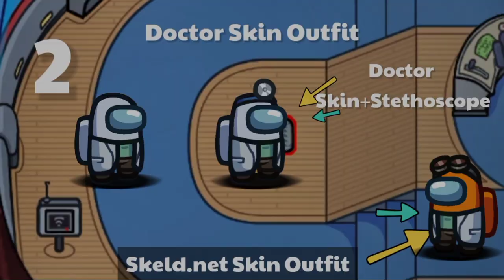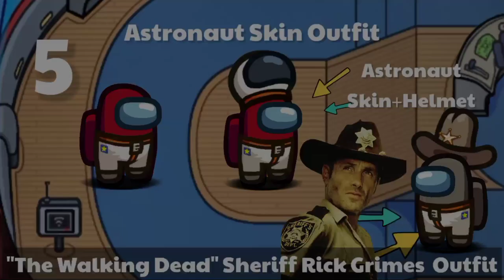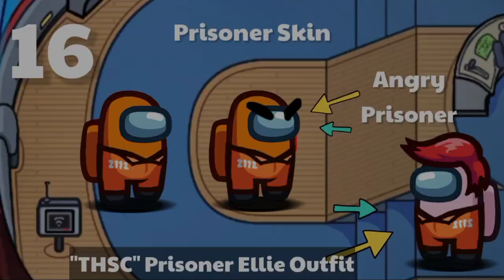Best Outfits in Among Us | How To Get Among Us Skins, Hats and Pet Without Any Mod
So Hello My Lovely Friends 👋

In This Video I Have Shared Some Best Outfits in Among Us Game. However Making This Video I Researched From Different Websites Got Some Great Ideas, Also I Put My Own Costumes Combination. and Then Shortlisted. I Hope You Like It 👍. So Before You Join Any of Public Lobby or Hosting Yourself. Suit Up First PROFESSIONALLY. 😉

ah uh.. Don't Forget to Leave a Like 👍 Which is Really Motivates Me and My Work. and Sub For More.

Basically This Among Us Game Have Huge Variety of Skins, Hats and Pets. Also If You Just Look at Those Skins You Will Make a Great Combination as Well. Like You Can Make Most of The Henry Stickmin Collection Outfits, Also Some Variety of Skins, and Hats Gives You a Alternative Character Like Indiana Jones or Elvis Presley, Also You Can Make Looney Tunes Hunter Outfit If You've Correct Knowledge Of Best Outfits Combination in Your Among Us Game. So Here's Some Shortlisted Great Skin Combination Ideas You Can Use and Be Smarty..

That's All Lovely Friends.

✅ About This Channel : Hello My Lovely Friends 👋 It's Vishal as Viz. Welcome To Our Channel, Here's You Can Find Family-Friendly Gameplays, Tips & Tricks, Guide's, Fun, Jokes, And More Also This Channel Follows Their Subs Point Of Intrest So Join The Viz Wanderers Now ❤️.